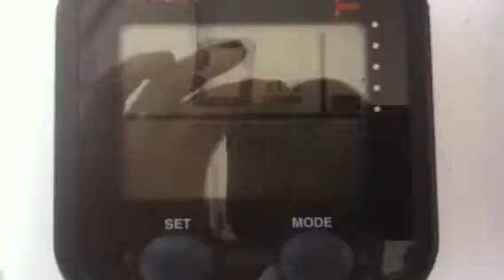26' Sea Hunt 2008 - Engines Running - 3/3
Take a look at the 26' Sea Hunt 2008 engines running!